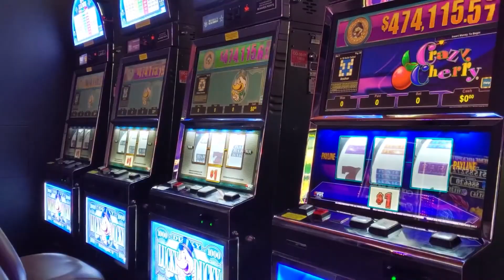Video Giới thiệu tòa Paramount Nha Trang | Libera Nha Trang 2024 | Bảng giá 401 căn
Video giới thiệu dự án căn hộ Paramount Nha Trang tại khu nghỉ dưỡng Libera Nha Trang dành cho khách hàng muốn sở hữu căn hộ tại tòa P Libera Nha Trang. Giá bán căn hộ Parmount Nha Trang kèm nội thất chuẩn 5 sao từ 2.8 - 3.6 tỷ/căn có đầy đủ nội thất.
Đặc biệt, dự án Paramount Nha Trang đã cất nóc và đang hoàn thiện nội thất sẽ bàn giao 10/2025 hoặc sớm hơn.
Giới thiệu tòa căn hộ Paramount  Libera Nha Trang 2024:
Tên dự án: Căn hộ Paramount Nha Trang
Vị trí dự án: Khu đô thị biển Libera Nha Trang, Ven biển Bãi Tiên, phường Vĩnh Hoà, thành phố Nha Trang, tỉnh Khánh Hoà
Chủ đầu tư: VEGA CITY
Quy mô dự án:  30 tầng gồm 2 tòa căn hộ Paramount và tòa Khách sạn Grand Melia Nha Trang
Tầng cao 30  tầng, 1 hầm, 8 tầng khối đế
Tầng 9 – 30: Tầng căn hộ
Loại sản phẩm: Studio, 1 Ngủ, 1 Ngủ + 1
Diện tích: 30m2 – 45m2
Bàn giao nội thất cao cấp
Sở hữu 2km đường bờ biển, 3 bãi tắm riêng
Tiện ích cao cấp chuẩn 5 sao đến 6 sao: Bể bơi, Nhà hàng, Gym Spa, Công viên san hô 10.000m2, Nhà hát Đó, Du thuyền, Roof top…..
Mở bán năm 2024: căn hộ Flex Home
Khởi công: 2024, Bàn giao Tháng 6/2025
Pháp lý: Căn hộ nghỉ dưỡng 50 năm
CAM KẾT LỢI NHUẬN 6%/NĂM
Khu đô thị nghỉ dưỡng Libera Nha Trang - Vega City
Địa chỉ dự án : đường Phạm Văn Đồng, Nha Trang, Khánh Hòa
Vp Bán Hàng tại Hà Nội: 16 Nguyễn Công Trứ, HBT, Hà Nội
Vp Bán hàng tại HCM: Tòa The Mett, Hồ Chí Minh